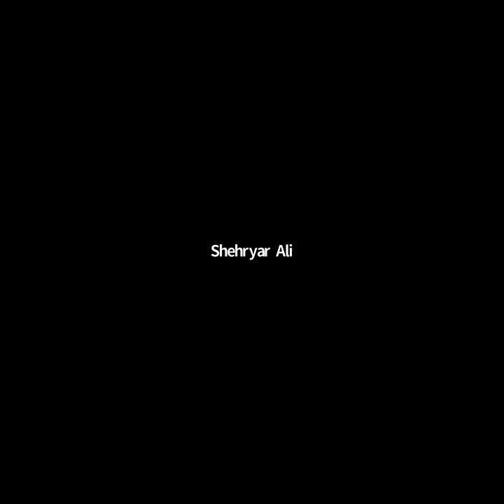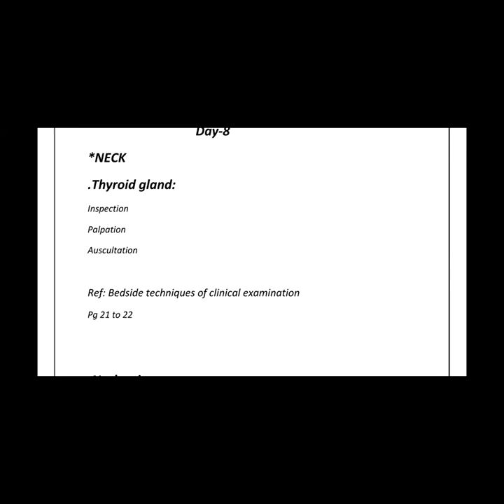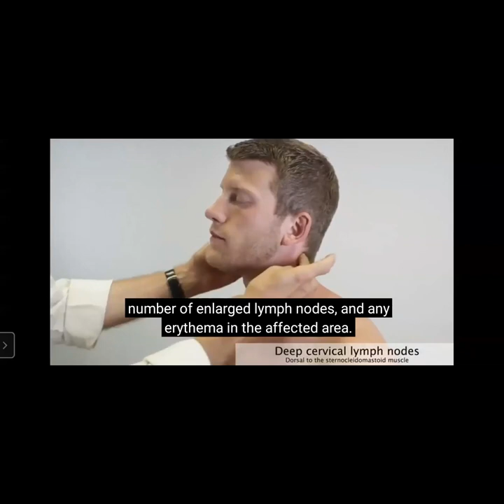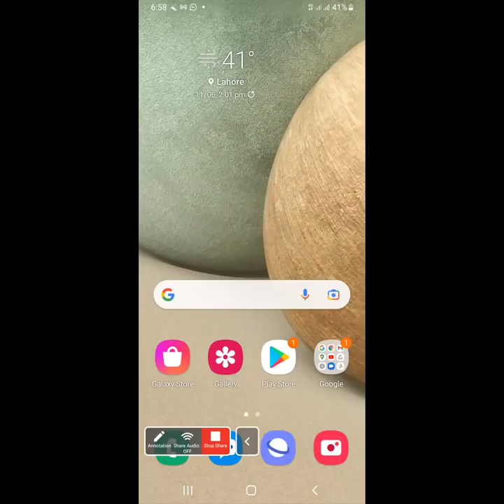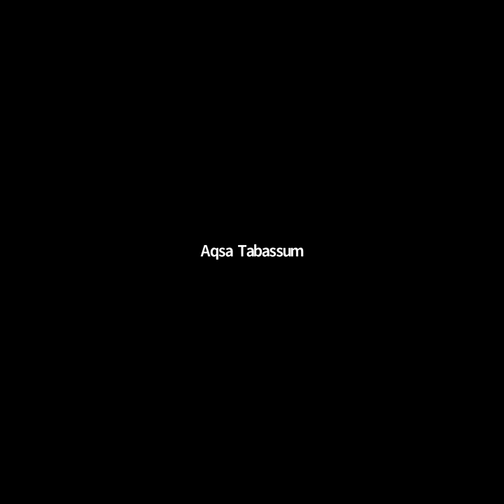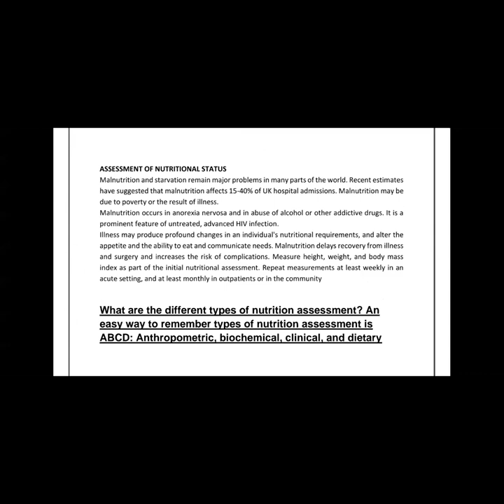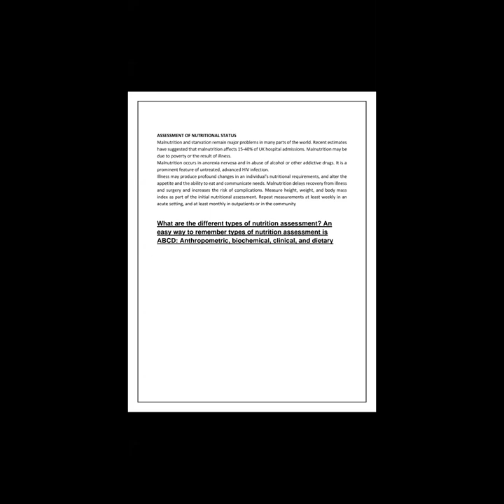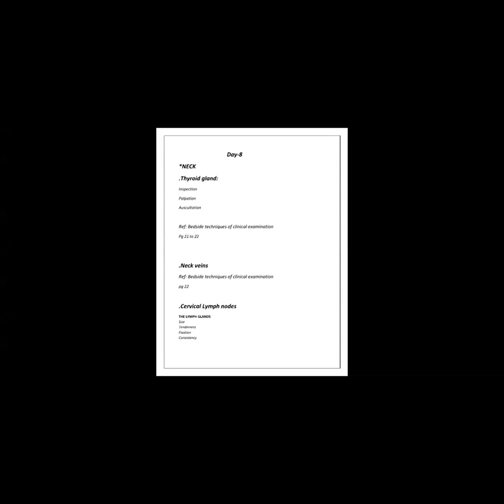SCP - 2 Day 9th & 10th | SCP - 2 Lecture 06 | SCP - 2 SHS 360 LECTURE 06 | Presentation Discussion